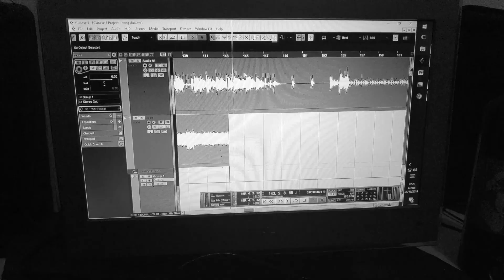WE ARE METALHEAD FAMILY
🔸STEAM ► Rakhaprasista